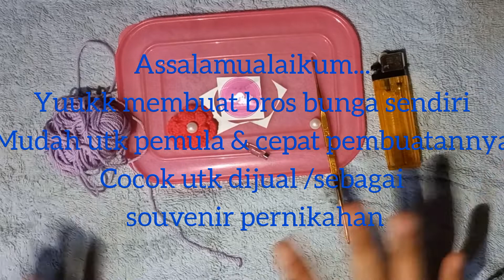bros bunga mudah untuk pemula || cepat buatnya,simpel & cantik